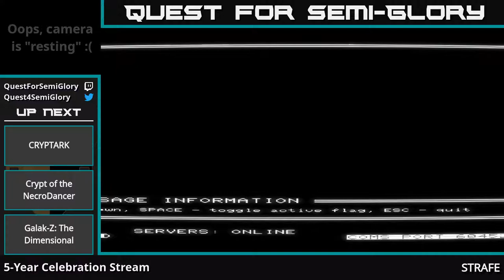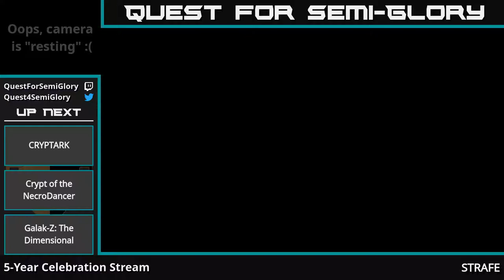5-Year Stream-a-versary - STRAFE